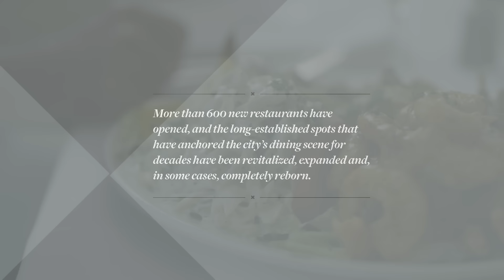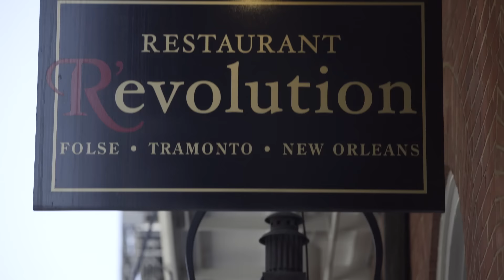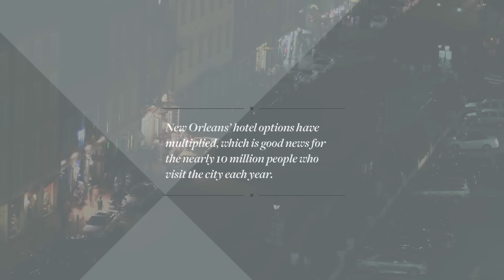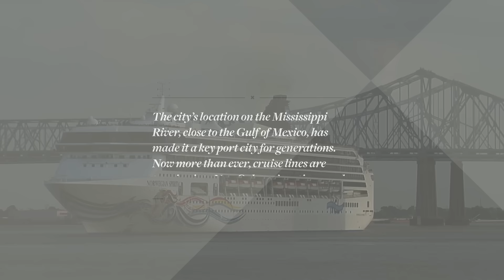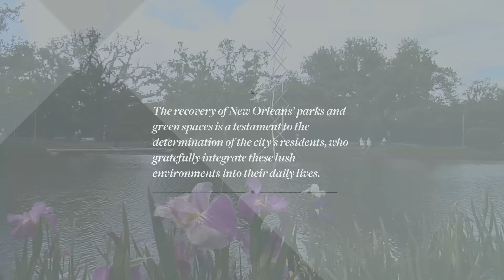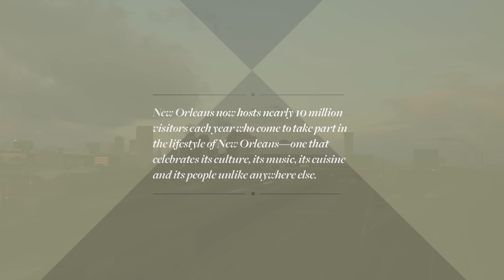New Orleans: 10 Years After Hurricane Katrina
On this day that changed New Orleans in so many ways 10 years ago, we wish to acknowledge and pay respect to those New Orleanians who are no longer with us. We also want to again give thanks to the first responders who rushed in when conditions were at their worst, the New Orleanians who stayed and rebuilt, the expatriates who returned home to join them, the strangers who came to help and the scores of visitors who continue to be our guests in enjoying all the things that make this place so special. We are truly grateful for all of you. Without your effort and continued support, we would not be the city we are 10 years after our future seemed so uncertain. A grateful city thanks you today and invites you to come and see for yourselves what you have helped us achieve. In the meantime, please share this video with your friends and colleagues to help us illustrate that New Orleans is back and more ready than ever before to welcome visitors and create memories here they will never forget.